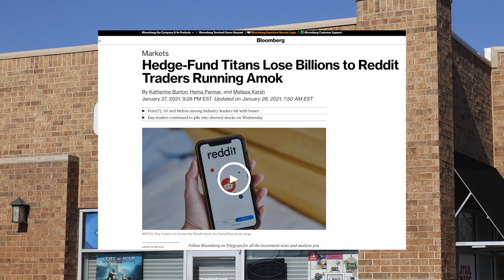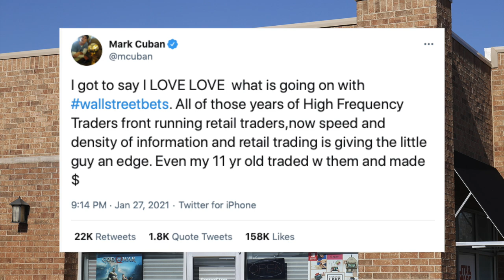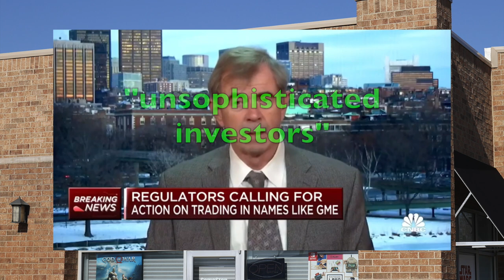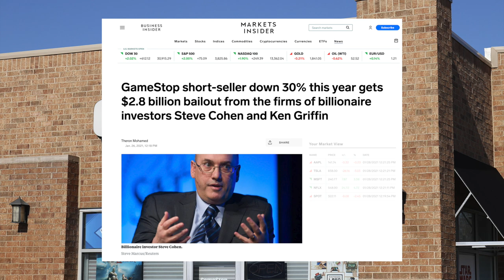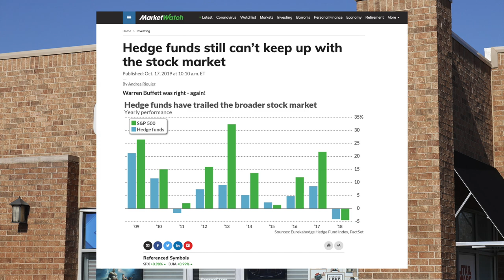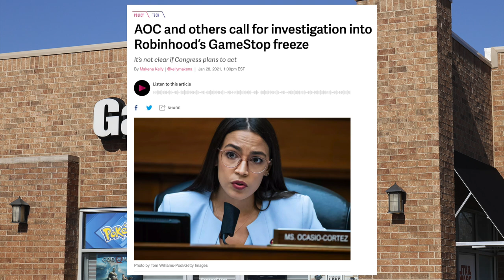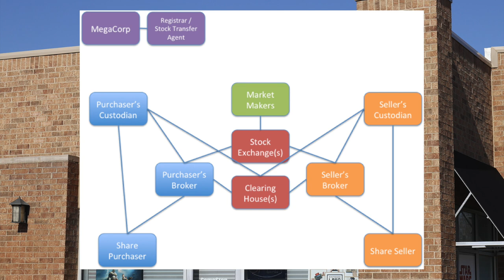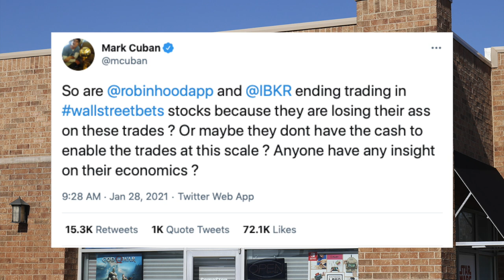Why GME Was Banned, Lawmakers Weigh In, and More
To get 4 free stocks from Webull valued from $21 - $3700 in total when you deposit $100. This also supports the Wall Street Millennial channel, sign up with our referral

🚨 SCAM ALERT 🚨